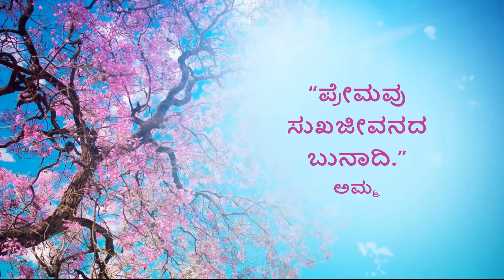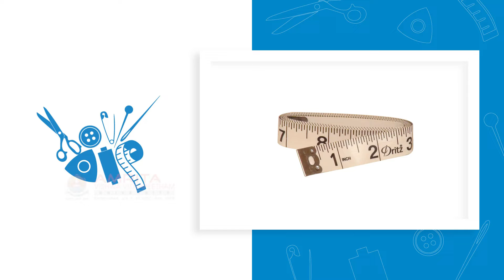3.13.4.2 Sewing Of Pocket For Uniform Shirt (Kannada) (ಕನ್ನಡ)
In this video, you will learn to Sew the pocket hem and also to stitch the pocket on to the left side.